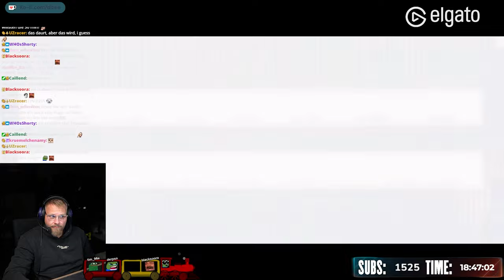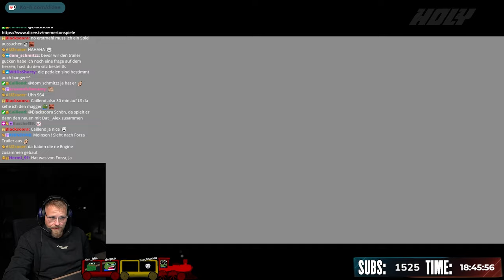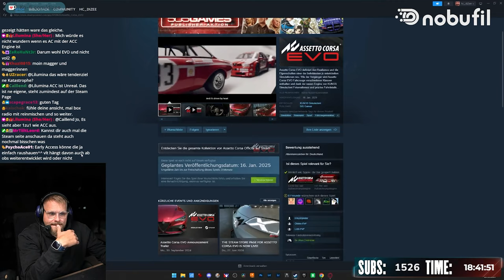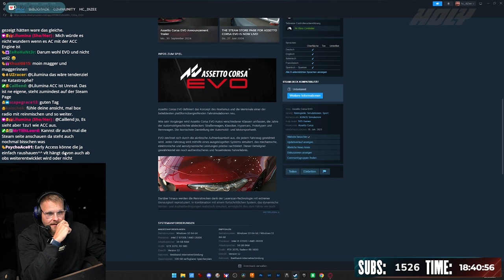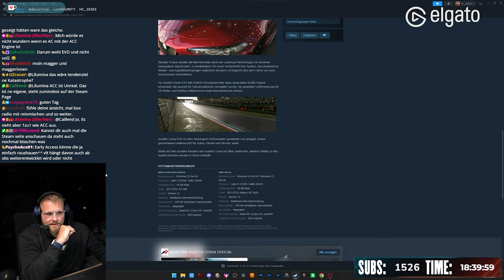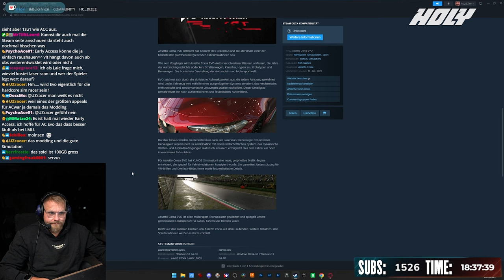Assetto Corsa EVO Trailer - Meine ehrliche Meinung - Dizee News